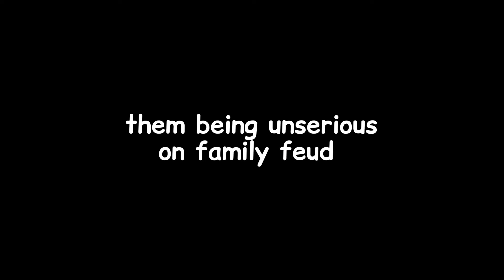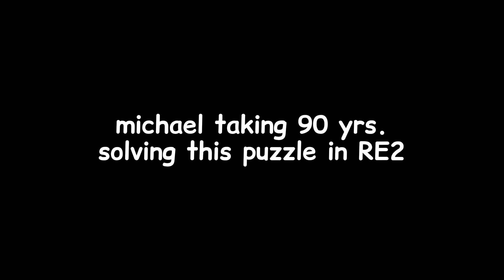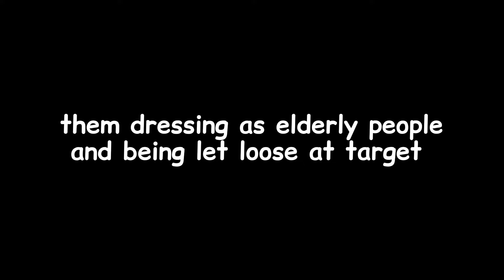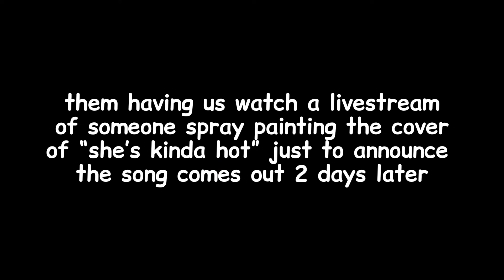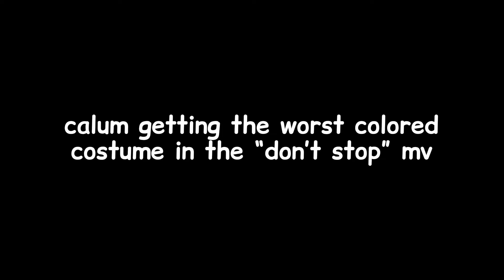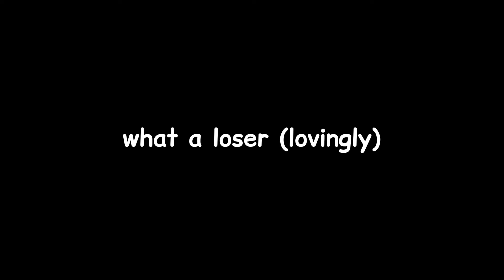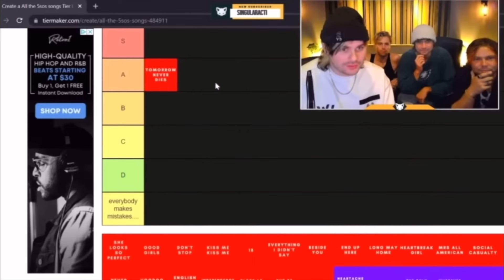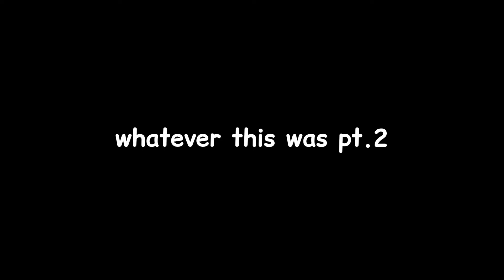some of 5sos' biggest aura losses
some 5sos aura losses that i could remember at the top of my head. hope you enjoy!